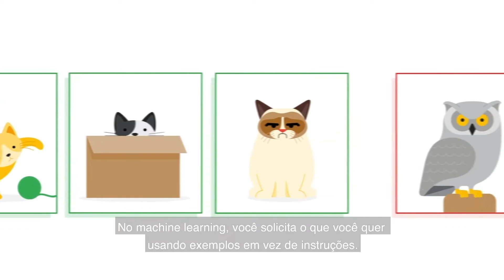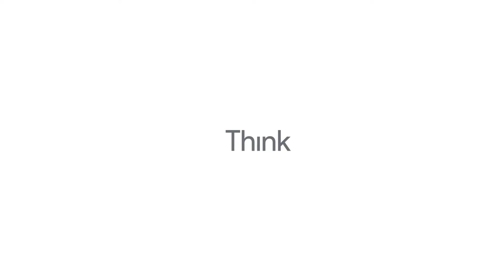Como o Machine Learning pode ajudar os profissionais de marketing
Sem dúvida, você deve ter ouvido bastante sobre o uso do machine learning no marketing nos últimos anos. Mas, frequentemente, esse assunto ainda deixa as pessoas confusas. Começar, em especial, pode ser um grande desafio. Cassie Kozyrkov, Chief Decision Scientist do Google Cloud, traz um ponto de vista que pode esclarecer um pouco mais do assunto e inspirar os profissionais de marketing.